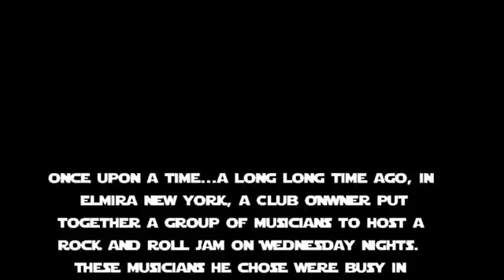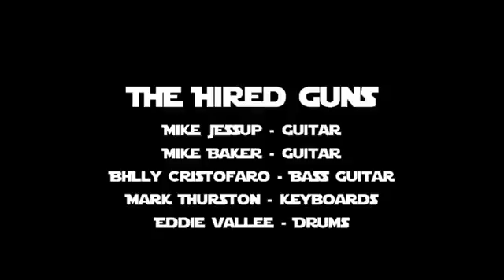Hired Guns Reunion - Bye, My Love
Mike Baker - Guitar
Mike Jessup - Guitar
Mark Thurston - Keyboards
Billy Cristofaro - Bass
Eddie Vallee - Drums